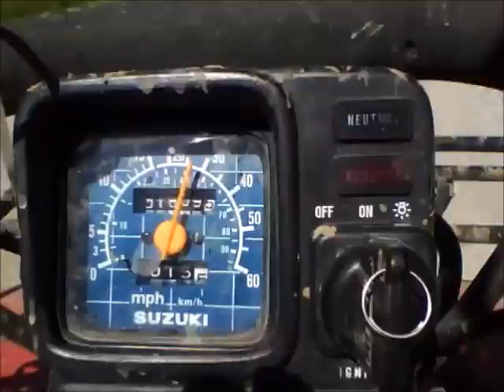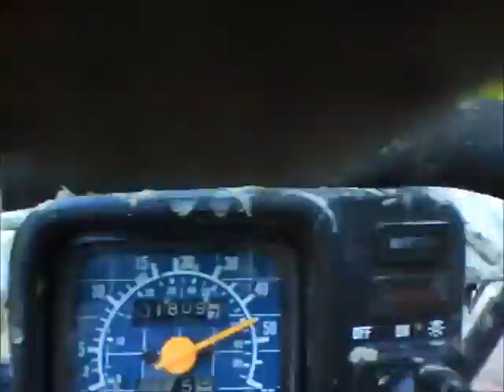Suzuki Quad Runner 1994 Top Speed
Top speed on the quad runner